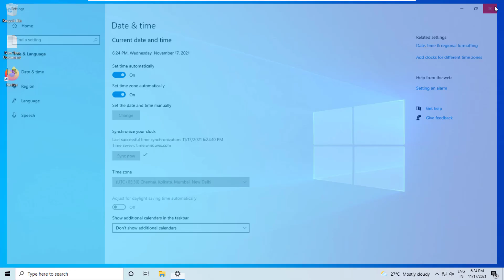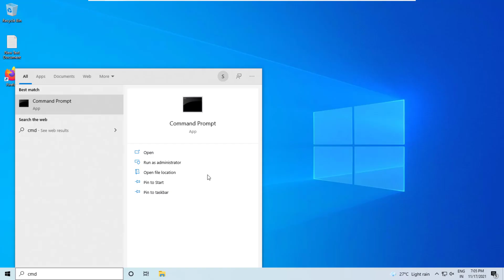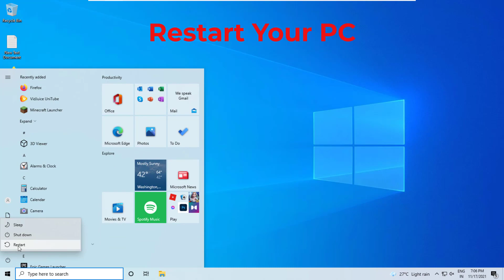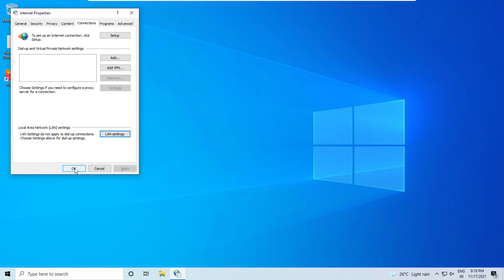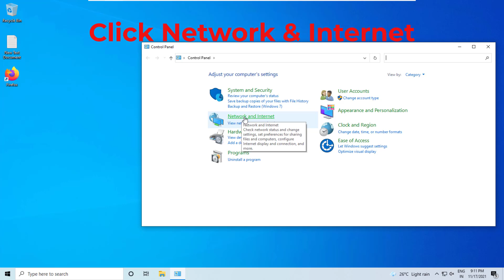Fix Firefox Secure Connection Failed PR_CONNECT_RESET_ERROR | Windows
This Tutorial Helps To Fix Firefox Secure Connection Failed PR_CONNECT_RESET_ERROR

00:00 Method 1 - Check Date And Time Settings
00:25 Method 2 - Changes In Firefox Settings
01:22 Method 3
02:35 Method 4 - Internet Options
03:09 Method 5 - Disable Or Remove Unwanted Extensions
03:45 Method 6 - Change DNS